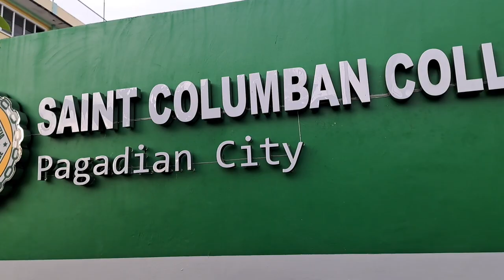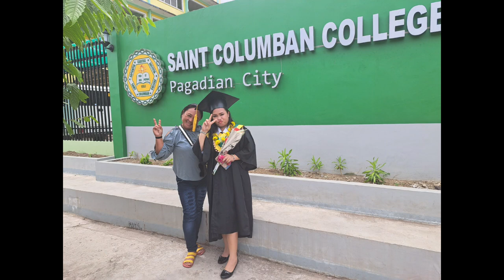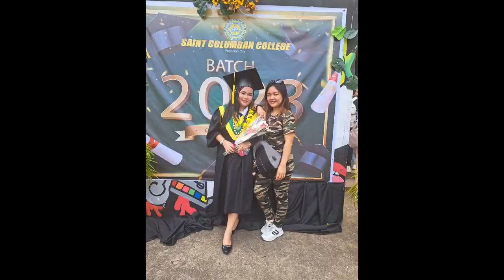GRADUATION DAY! SAINT COLUMBAN COLLEGE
FOODS /TRAVEL/MUSIC\LIFE STYLE /EVERYTHING